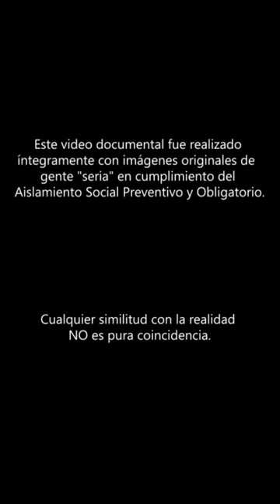⛪✝️ Stuka's Underground - Guerra y Religión.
Un video hecho entre Tody's.
Gracias a todos lo que colaboraron mandando videos en estas ultimas 24 hs. Gracie y aguanten!!!